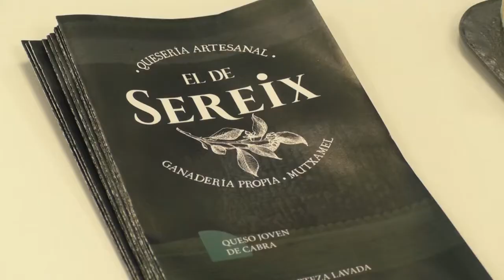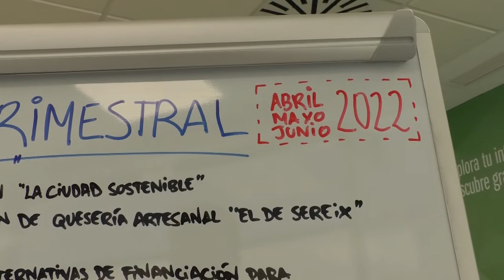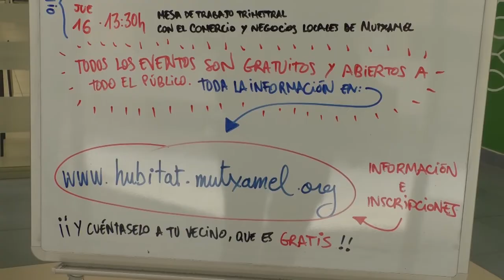Actividades trimestrales en el coworking Hubitat de Mutxamel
HUBITAT, el espacio de coworking público de Mutxamel, presenta su agenda de actividades para el SEGUNDO trimestre de 2022 bajo el lema La Ciudad Inteligente.

En el desarrollo de las actividades de este segundo trimestre, el espacio de coworking también dará voz a diferentes empresas y productores locales de éxito, como es el caso de la quesería sostenible y artesanal El de Sereix.

Las sesiones están promovidas por la Agencia de Desarrollo Local, cuyo concejal responsable es Antonio Sola. La asistencia a las actividades es gratuita, aunque las personas interesadas deben presentar su inscripción a través de la web